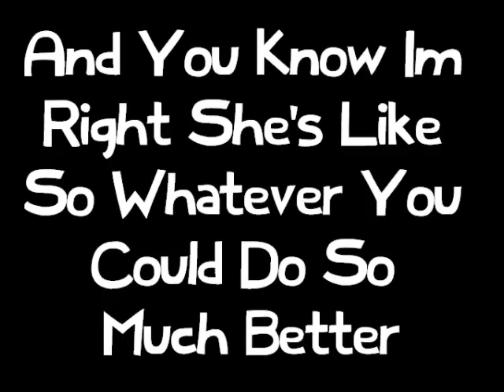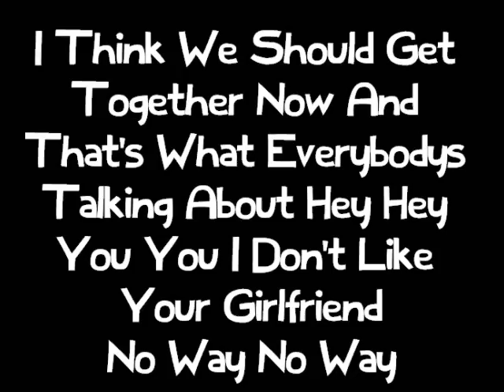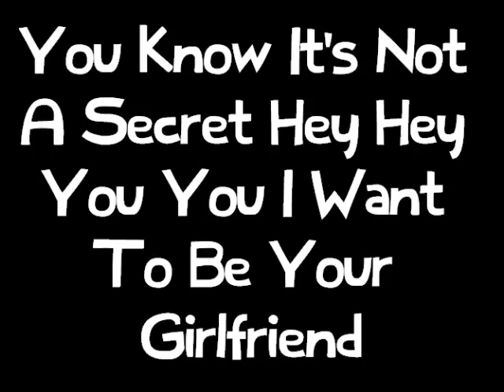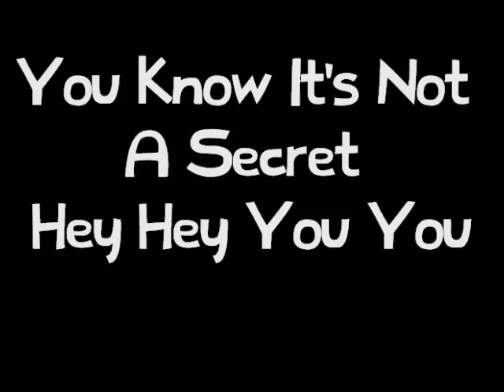Avril Lavigne - Girlfriend Lyrics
Girlfriend Lyrics